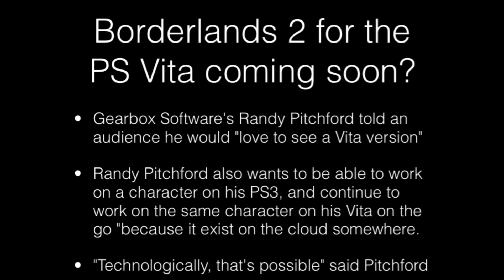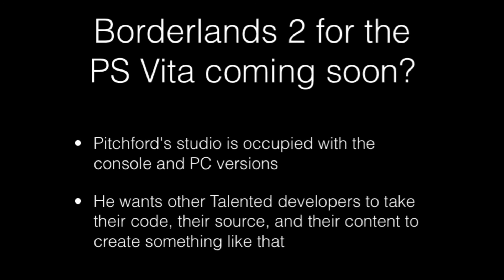Borderlands 2 coming to the PS Vita soon?